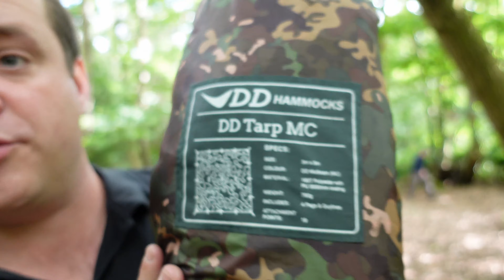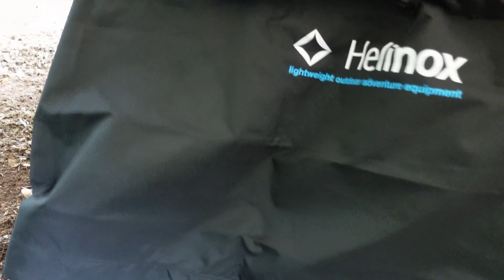Forest Camp | Helinox Cot & Chair | BushBox XL Ti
Wowsers!! An amazing camp with Muddy Paws & Camplifebushcraft . I used a DD tarp to sleep under with the Rab Sleeping bag on the Helinox Cot One and a Helinox Sunset Chair. We ate steak from the fire and I cooked up a feast for breakfast on the bushbox XL Ti. All in all a wonderful recharge in the woods with my good mates.